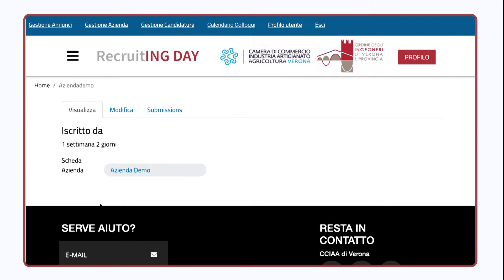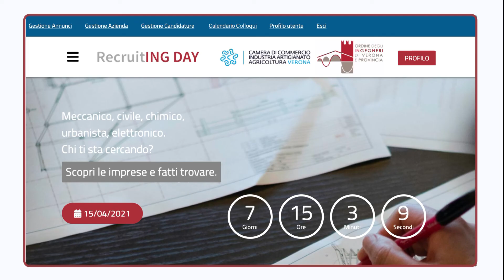Recruiting Day Verona 2021 - Azienda: come visionare le candidature e fissare i colloqui